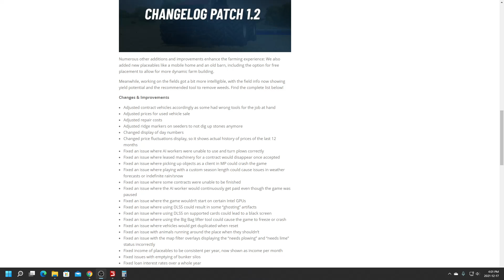Farming Simulator 22 - Patch 1.2 has been released, with some surprises.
In this video we cover the changes to Farming Simulator 22 that were listed in the Giant's Patch Notes.  It's quite a big list of fixes.
We also cover some un-announced features that Giants made and did not include in the patch notes.
We don't go over the Free Content update in this video to keep it a reasonable length, but the free content will be another video.